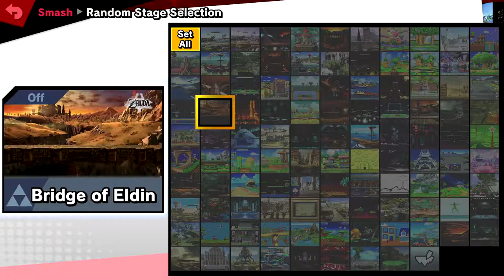【Super Smash Bros. Ultimate】TURN BASED FIGHTING!!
Here we are again, but this time we are trying to fight in a turn based format with the Hero DLCs just like in the Dragon Quests games or just RPGs in general.